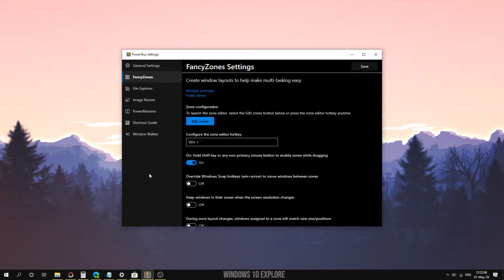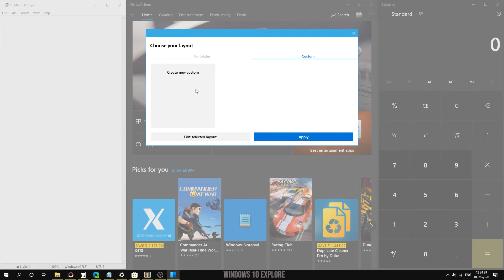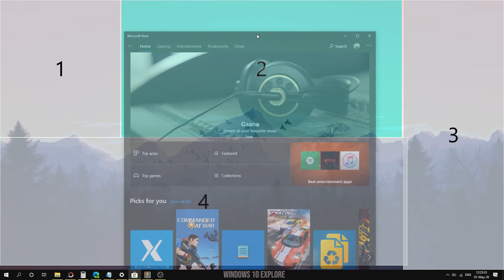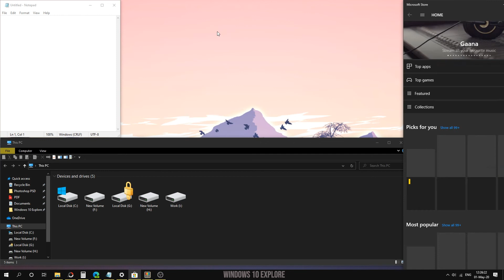Make Multi-Tasking Easy | How to use FancyZones | Windows 10 PowerToys | FancyZones Overview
FancyZones is a window layout designer which makes multi-tasking super easy.

Windows 10 Tweaks
Windows 10 Hacks
Windows 10 Explore
Windows 10 Explore Tips
Windows 10 PowerToys
Windows 10 FancyZones
PowerToys
FancyZones
How to use PowerToys
How to use FancyZones
FancyZones Explained
PowerToys Explained
PowerToys utility application
File Explorer
Easy Windows 10 Tips
Top Windows 10 Tips You Must Know
Windows Registry Editor
Registry Editor Tips
Registry Editor Tricks
Registry Editor Hacks
Group Policy Editor
Group Policy Tips
Windows Run
Windows 10 Features
Windows 10 Best Features
Windows 10 Start Menu Tips
Windows 10 Taskbar Tips
Cool Tips You Should Know About Windows 10